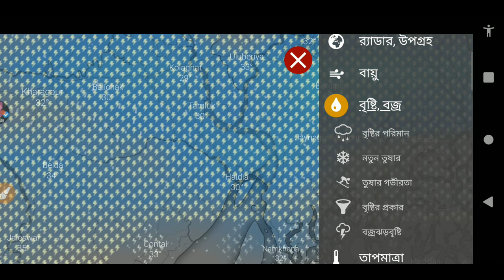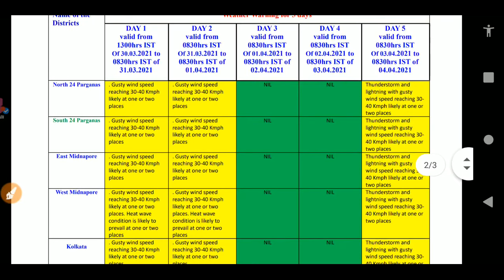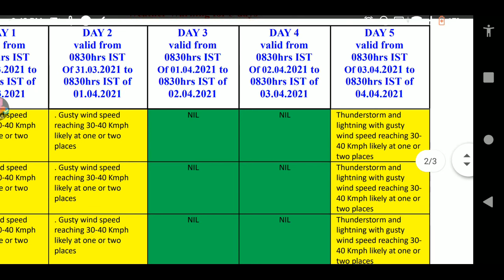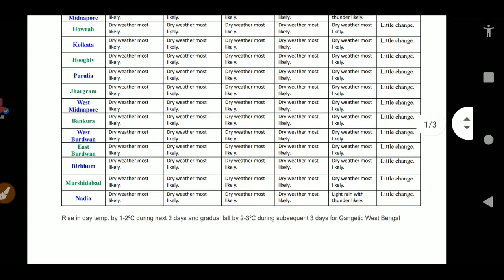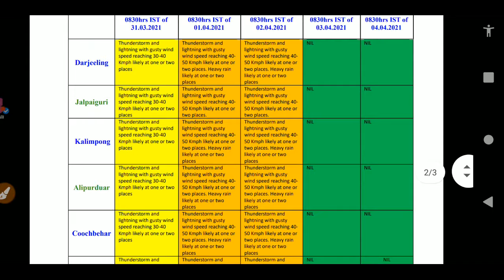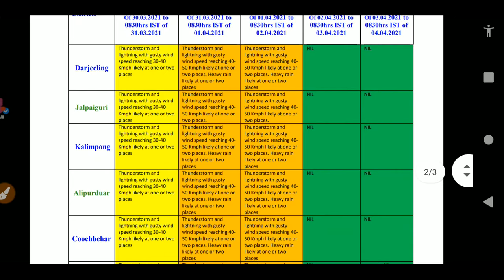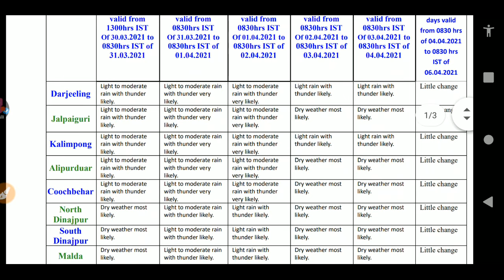🌧️ভয়ংকর গতিতে দুই বাংলার দিকে ধেয়ে আসছে শান্তির বৃষ্টি |Today weather update | ajker abhawa khobor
Today we gonna show what is the west bengal weather report in live weather bangladesh . you will also know weather update in bengali today kolkata . we will provide also kolkata weather report next 7 days . Today weather news kolkata bengali also ajker taja khobor related weather news in bengali . Khobor sondhan weather report news in bengali . Latest weather news in bangla was given in this video . we discuss what is the temperature of todat live khobor bangla weather update . todays temperature in kolkata and west bengal . And we also provide taja khobor weather . today bangla 24 ghanta news . So today we give you detail information of current weather news in bengali. here you can find assam weather report today and latest tripura weather forecust

আগের ভিডিও টা অবশ্যই দেখো - -

¶¶ Today's Topic :--
1) 0:01 west bengal weather report today
2) 0:30 weather report today live west bengal in bengali
3) 1:01 assam weather news today live
4) 1:30 west bengal weather report today in bengali,
5) 1:58 WB weather news today
6)  2:00 west bengal weather update today
7)weather report today live west bengal hindi,
8)weather report today nadia west bengal,
9)weather report today live west bengal in bengali,
10)today west bengal weather report in bengali,
11)west bengal weather report today hindi,
12)west bengal weather report live,
13)weather report today west bengal abp news,
14)news weather report today west bengal,
15)weather report of west bengal today,
16)west bengal weather report
17)west bengal weather report,
18)west bengal weather report live,

করবেন.